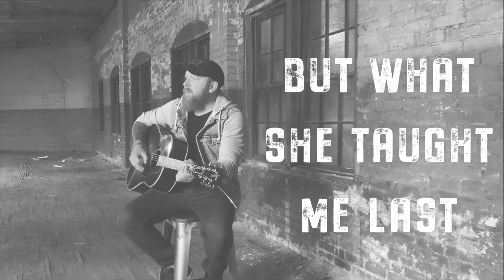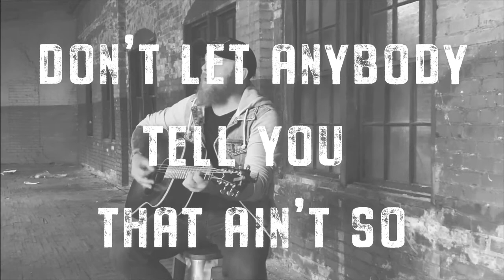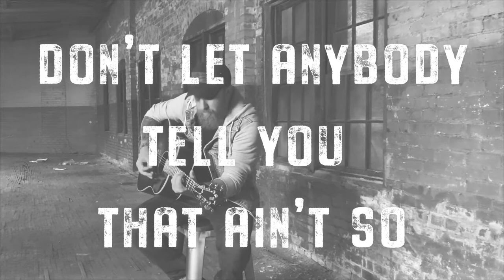Derek Jones - Everybody's Somebody (Lyric Video)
Written by Derek Jones and James LeBlanc at FAME Recording Studios in Muscle Shoals
Recorded at Lust For Tone Studio in Nashville and produced by Chris Condon